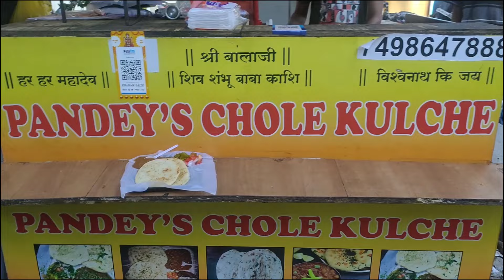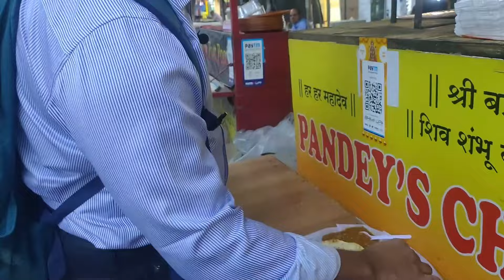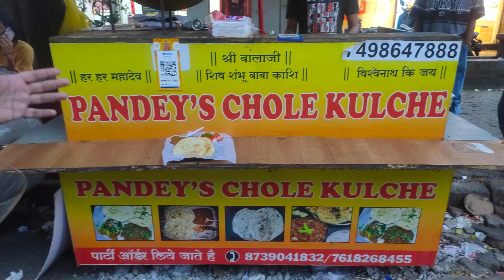Best chole kulche in Mumbai ? Visit to Pandey Chole Kulche.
Hi folks, we ate at Pandey Chole Kulche a few days ago. And it was really good. An indicator of it's popularity is that on weekends, his stock often gets over by 8.30pm ! Yes, we had gone a couple of times to buy chole kulche for dinner, and whatever he had had already been ordered. Probably the crucial part here is the Kulcha. We don't find good kulcha everywhere in Mumbai. I think the owner had told me once earlier that he gets his kulchas from Navi Mumbai. Of course, the kulcha is an important part, but so is the chole. It is very tasty, we got to see the preparation on the tawa after the initial cooking. We've included it in the video. And, in true Delhi style, it is served with some very salty pickled carrots and green chillies. It costs 70 rupees a plate and it's quite good value for money too. So if you happen to be in Kandivali east, do check out Pandey Chole Kulche in Thakur Village. Thanks folks. Bye.